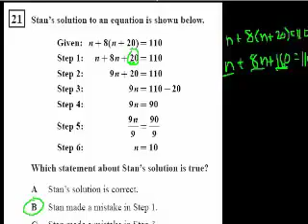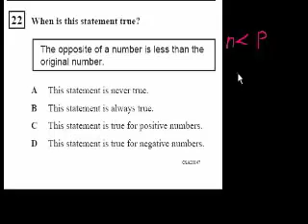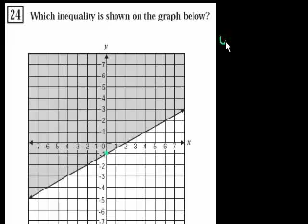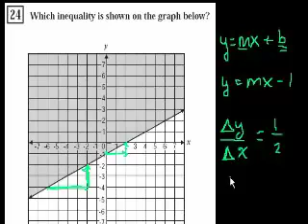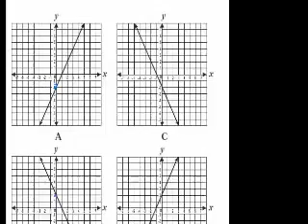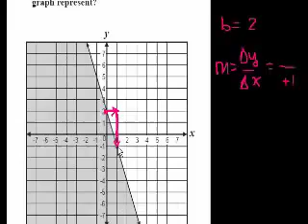الجبر 1: رسم المتباينات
CA Algebra I: Graphing Inequalities
يوضح هذذا الفيديو أمثلة لرسم المتباينات
شكر خاص لمؤسسة شركاء في التنمية المستدامة -- فلسطين